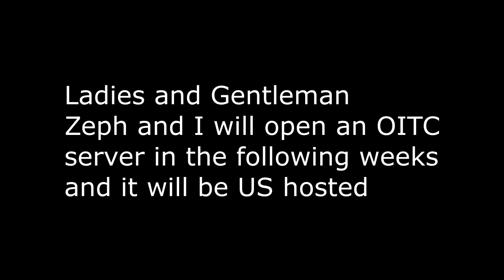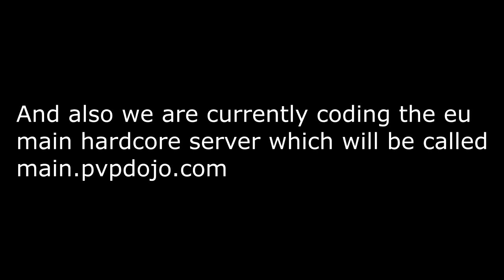An Adventure with Zephhyre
Just some kills in a few rounds i played with zeph like if you enjoyed :3